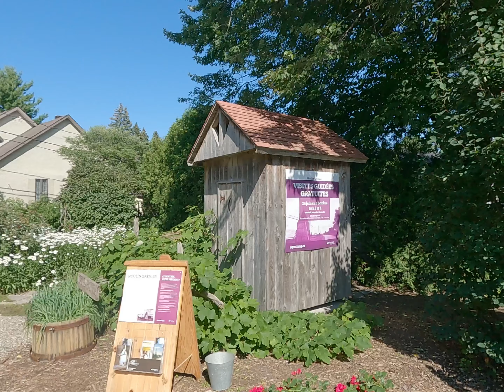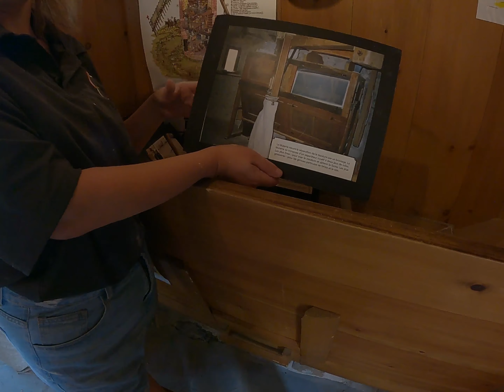JE VISITE UN MOULIN ABANDONNER À REPENTIGNY.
✭pensée du vlog
Dans l'océan de la Vie, tous les Mondes feront naufrage.
Taha-Hassine FERHAT

Le vendredi 15 juillet 2022.

✭lieu dans la vidéo
Repentigny

Je suis actuellement en ma première session de cégep
J'habite à Repentigny, au Québec
Je suis née au Maroc
J'adore filmer
J'ai un frère de 9 ans
Et une soeur de 12 ans
Leur chaîne commune a été supprimée.

✭YouTube information
Je monte avec Wondershare Filmora 11
Mes photos Instagram sont les captures d'écran que je prends lors du montage

✭abonnées
444